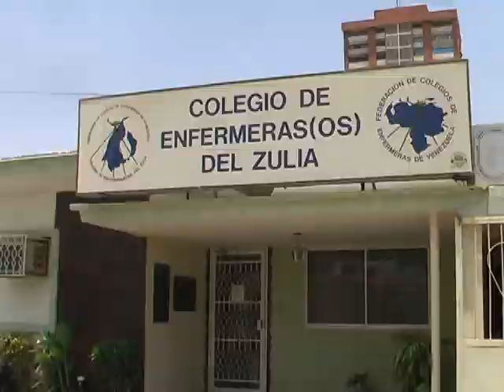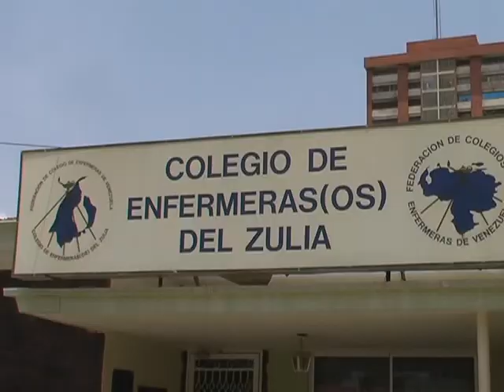EnZulia Inseguridad y falta de condiciones higiénicas pone en riesgo la vida de parturientas